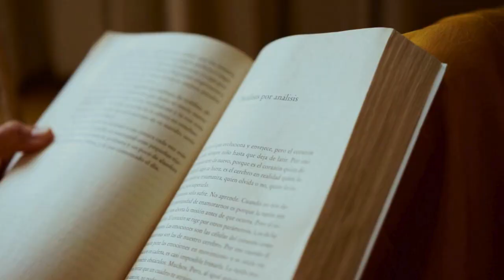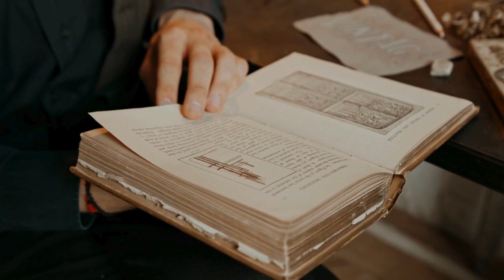Book summary, Dark Future by Glenn Beck | Audiobook | Bookshelf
Dive into Dark Future: A Haunting Look at Our Technological Horizon

Glenn Beck and Justin Haskins' Dark Future paints a chilling portrait of a world reshaped by powerful forces. Our episode on Bookshelf cracks open this provocative book, exploring the concept of the Great Reset and its potential consequences.

What awaits us?

We delve into advancements in Artificial Intelligence, automation, and other emerging technologies, examining how they might transform economies and redefine humanity itself. Beck and Haskins raise critical questions about job displacement, privacy erosion, and a potential shift towards global authoritarianism.

Is there a way out?

But Dark Future isn't all doom and gloom. We explore the authors' implicit calls to action, encouraging viewers to be aware of these trends and fight to preserve traditional values and individual freedoms.

Join the conversation!

Have you read Dark Future? What are your thoughts on the Great Reset and the impact of technology on society?